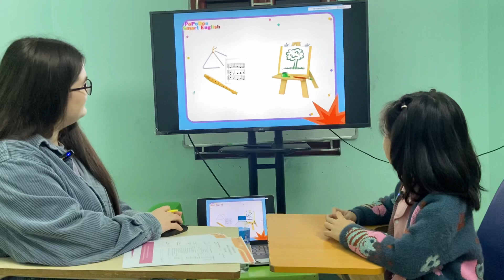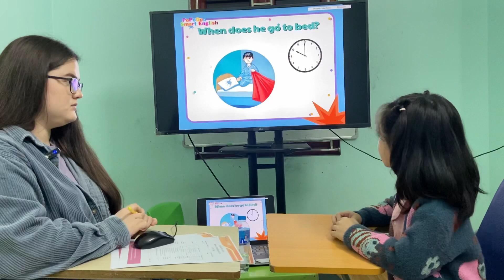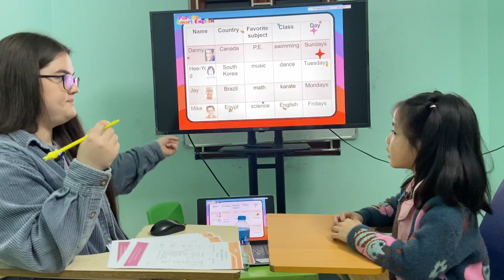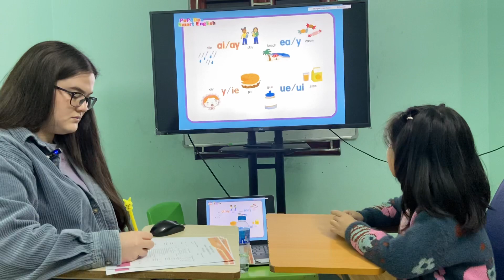Everybody Up's2-Test4.Unit7+8-Hanna-Huyền Như